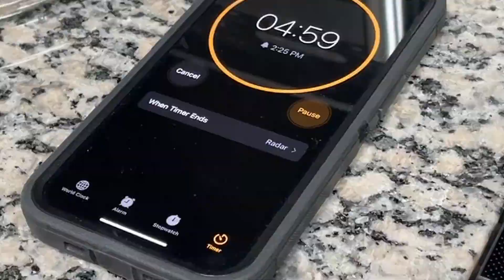FFD Cooking Fire Safety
FIRE PREVENTION WEEK: Cooking is the leading cause of home fires in Franklin and the U.S., accounting for half (49 percent) of all home fires.

The Franklin Fire Department encourages all residents to embrace the 2023 Fire Prevention Week theme, “Cooking safety starts with YOU. Pay attention to fire prevention.”

Watch as Franklin Firefighters offer key safety tips to help reduce the risk of a cooking fire!